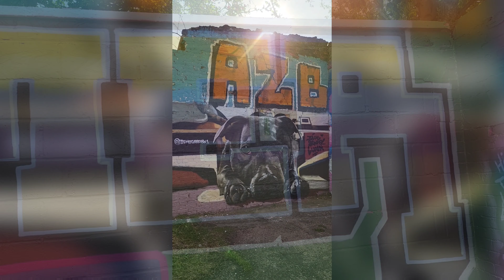GRAFFITI - Luna the Blue staffy